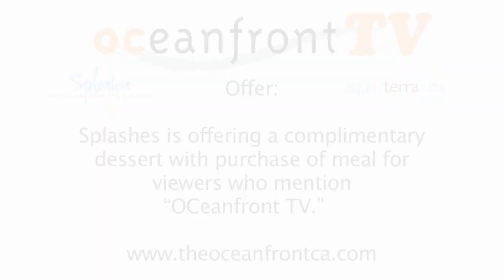OCeanfront TV Ep. 2 - Laguna Beach, Surf and Sand Resort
Laguna Beach: Find the best Laguna Beach happy hour, see the spa at Surf and Sand Resort, get tips for a romantic Orange County beach weekend